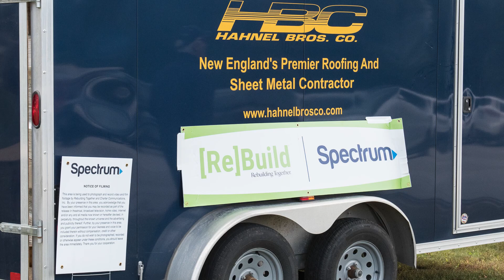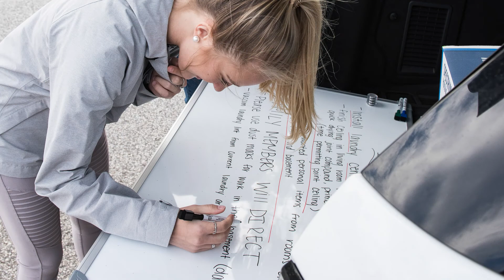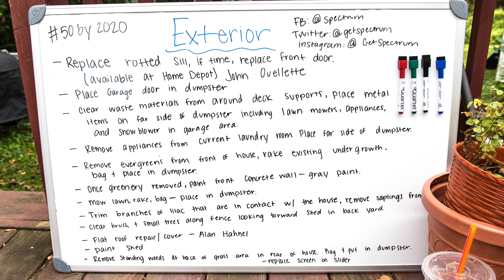2018 Rebuilding Together L/A - Spectrum project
Spectrum and Rebuilding Together L/A Maine work together to fix a home in Lewiston, Maine.